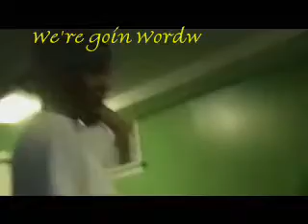Scoop and DJ Smoke - We're goin Worldwide!